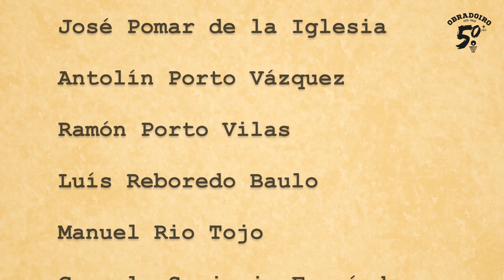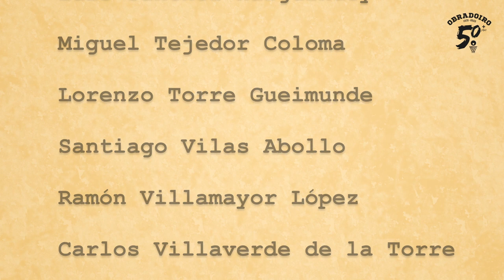Homenaxe Socios Fundadores! 💙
O Monbus Obradoiro homenaxea aos socios fundadores do 'Club Amigos del Baloncesto'.